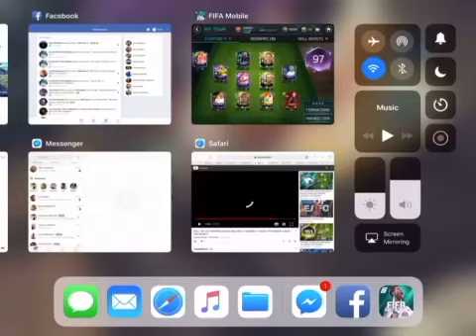Fifa mobile can you guess who my new toty player is